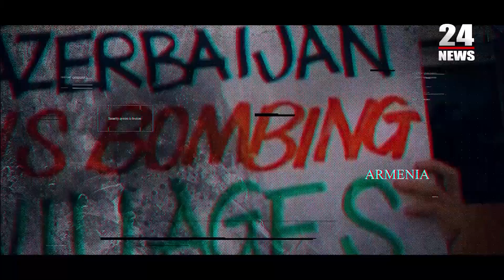Եկել ենք խաղաղ նպատակով․ սպասում ենք ձեր արձագանքին․ ցուցարարներն ԱՄՆ դեսպանատան դիմաց են